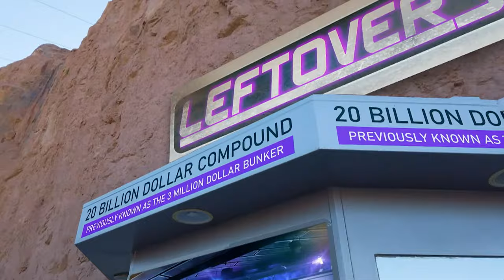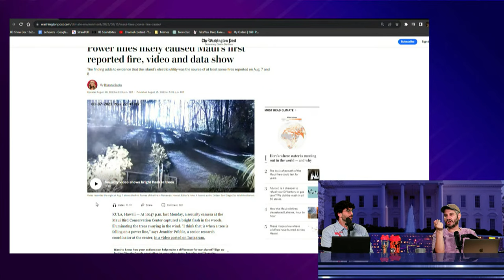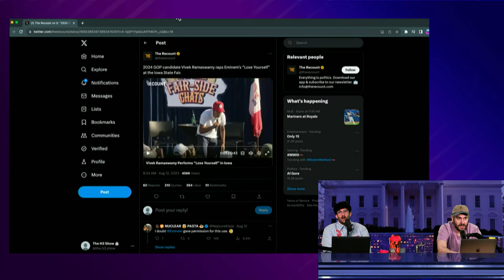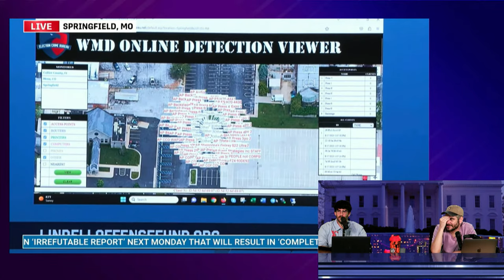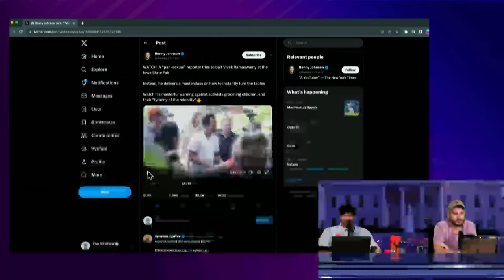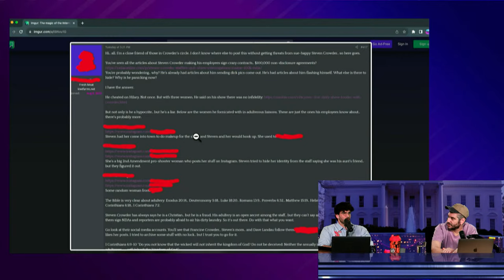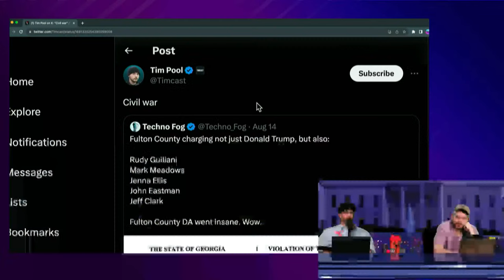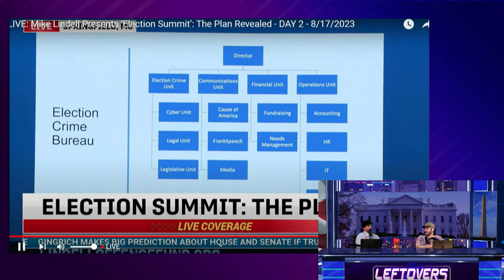Crowder Cheated On His Wife? Mike Lindell Spoke To God, Trumps 4th Indictment - Leftovers #55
0:00 intro - Goofs & Gafs
1:36 Hasans New Clothing & Pop-Up Shop
5:30 The Cause For The Maui Wildfires
24:20 Iowa State Fair & Ron DeSantis Memes
34:00 Vivek Ramaswamy's Cringe Rap
39:55 Mike Lindell's Psychotic Plan
1:03:40 New Trump Dumpy Dropped
1:06:00 Vivek Ramaswamy Gets Baited
1:19:35 Crowder Cheating Scandal
1:40:15 Trump is indited again
1:57:00 Final Mike Lindell Check Up